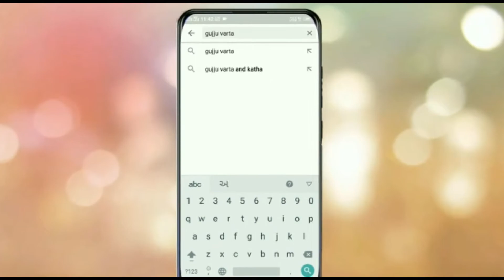દ્વારકા મંદિર ની ધજા નો ઇતિહાસ || History Of Dwarka Temple